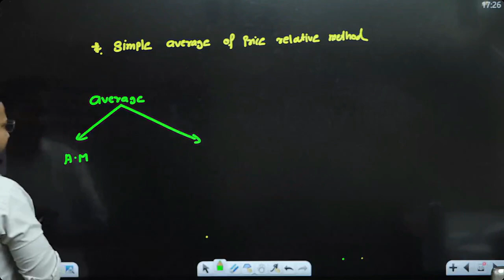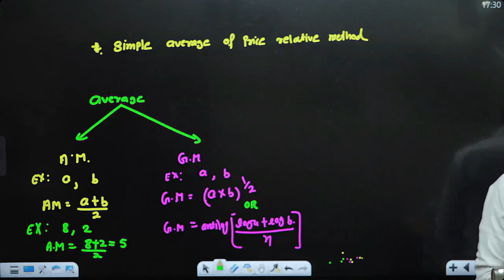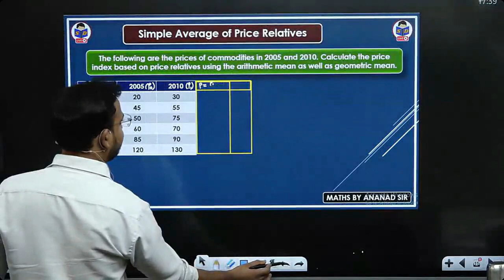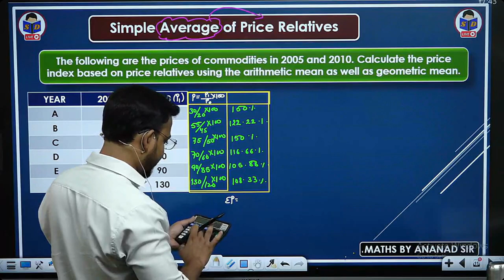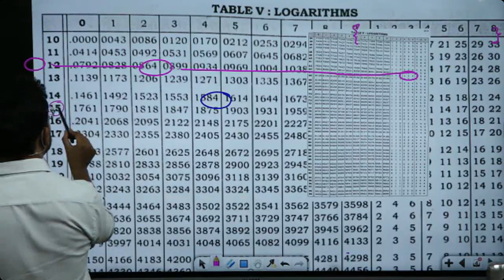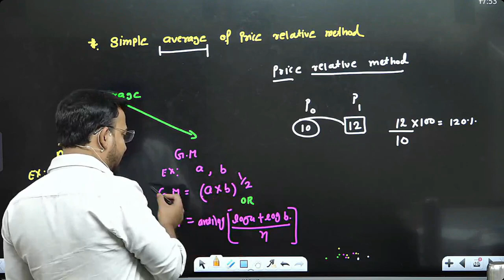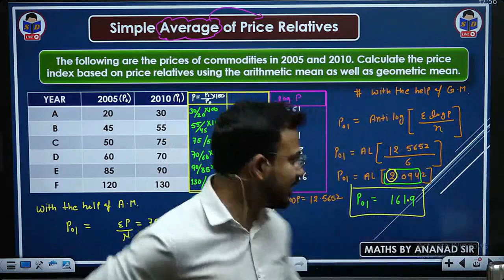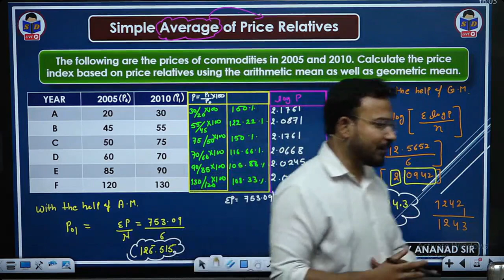Simple average of price relatives | Index Numbers | Part 9 | Business statistics for bcom